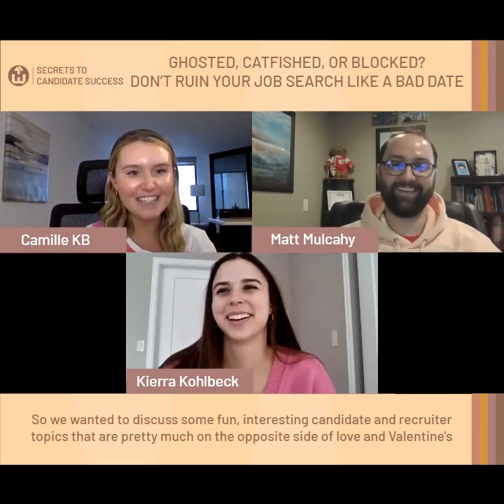Ghosted, Catfished, or Blocked? Don't Ruin Your Job Search Like a Bad Date [Ep 19]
On this week's episode of Secrets to Candidate Success, Camille and Kierra welcome their recurring guest, Matthew Mulcahy, to discuss some Valentine's day themed topics like catfishing, blocking, and ghosting stories. They provide candidates with tips on how to improve and avoid these occurrences.